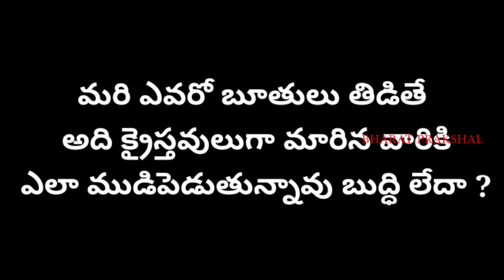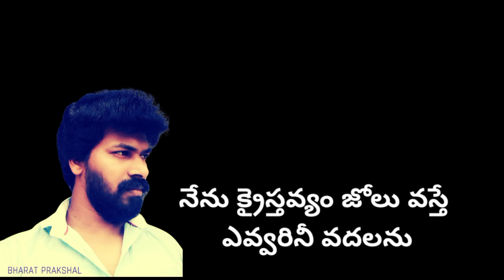మేకప్ వేసుకోకునే సమయం సబ్జెక్ట్ కి ఇస్తే బాగుండేది || BHARAT PRAKSHAL || Video 176